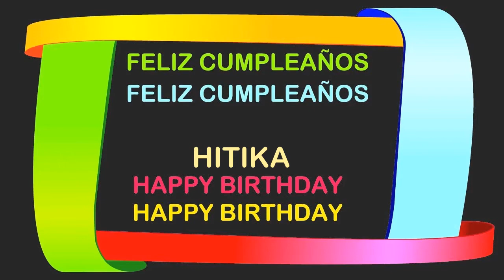Hitika Birthday Postcards & Postales